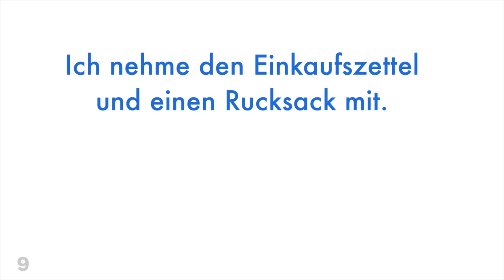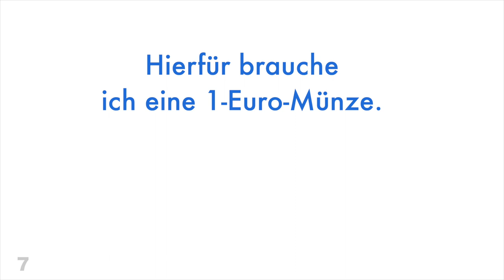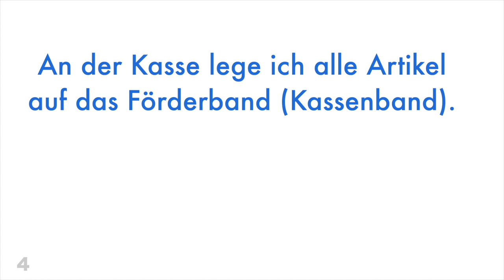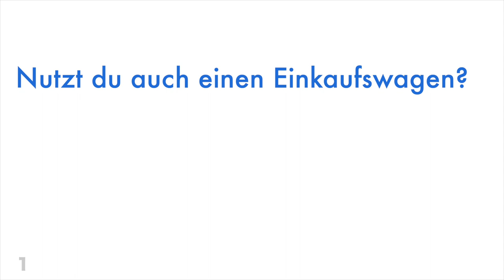Lerne Deutsch: der Einkaufswagen + 10 Sätze + Übersetzung in den Untertiteln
▼▼▼ Chapter ▼▼▼

00:00 Intro
00:00:07 Ich gehe jetzt in den Supermarkt.
00:00:20 Ich nehme den Einkaufszettel und einen Rucksack mit.
00:00:37 Vor dem Supermarkt nehme ich einen Einkaufswagen.
00:00:54 Hierfür brauche ich eine 1-Euro-Münze.
00:01:11 Alle Artikel, die ich kaufen möchte, lege ich in den Einkaufswagen.
00:01:32 Mit dem Einkaufswagen fahre ich zur Kasse.
00:01:47 An der Kasse lege ich alle Artikel auf das Förderband (Kassenband).
00:02:10 Zwischen den Artikeln verschiedener Kunden legt man ein Kundentrennstab. (Warentrenner)
00:02:37 Ich bezahle meinen Einkauf mit meiner Bankkarte.
00:02:56 Nutzt du auch einen Einkaufswagen?